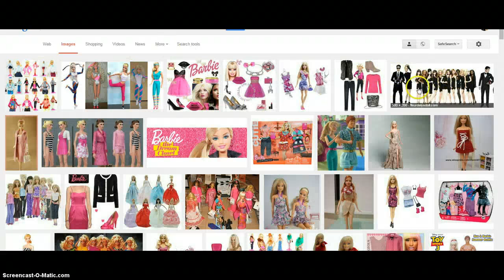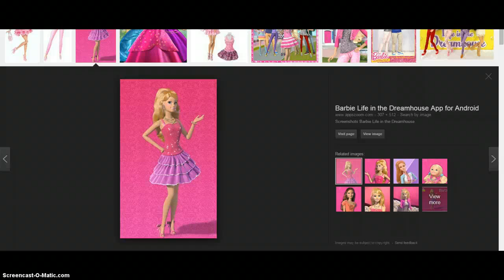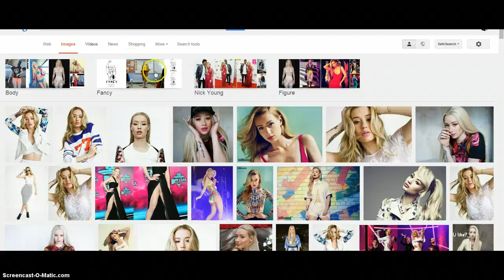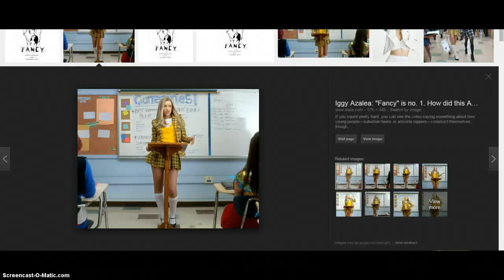❤️Episode~1 celebrity dress up❤️